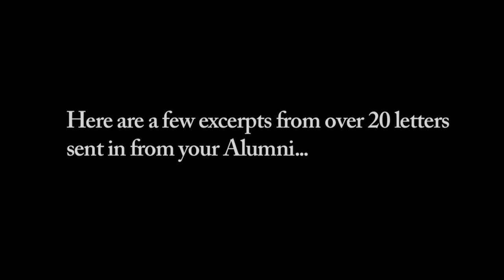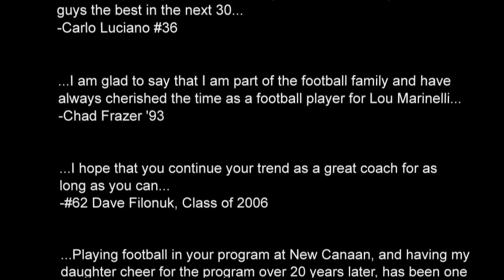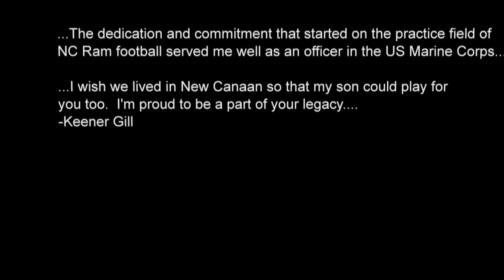2011 - Coach Lou Marinelli 30th Year Tribute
Interviews with Coach Marinelli, current players, old clips, and alumni notes - celebrating his 30th season with the New Canaan Rams Football Team.